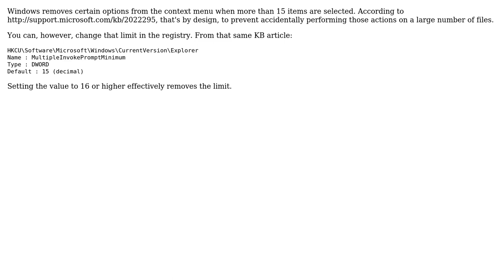Excel open option missing from Context Menu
With thanks & praise to God, and with thanks to the many people who have made this project possible! | Content (except music & images) licensed under CC BY-SA | Music | Images & others | With thanks to user Toby Allen user Jap Mul user Indrek and the Stack Exchange Network Trademarks are property of their respective owners. You are responsible for your own actions.